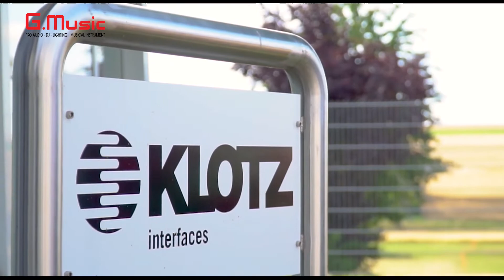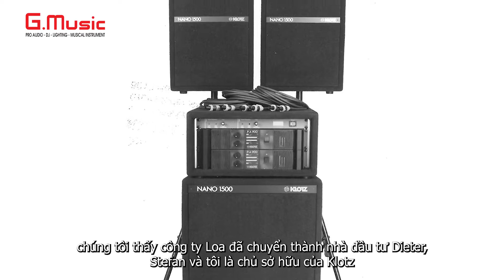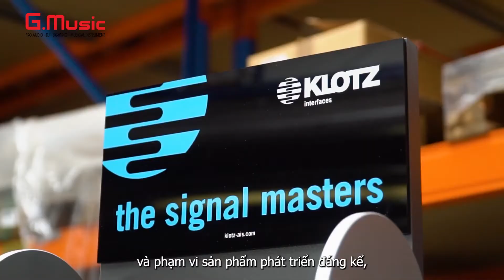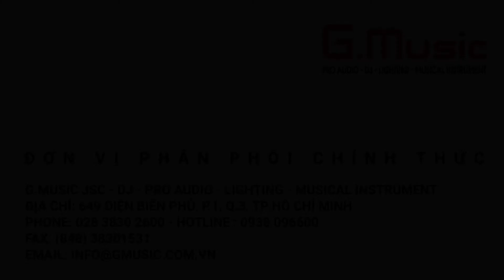KLOTZ 40 YEARS | GMUSIC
KLOTZ - Nhà sản xuất dây loa và dây tín hiệu hàng đầu thế giới. Với hơn 40 hoạt động và phát triển, KLOTZ hiện đang là thương hiệu sản xuất dây loa và dây tín hiệu được tin dùng hàng đầu bởi độ bền và chất lượng của họ. Hãy cùng xem qua đoạn phóng sự về 40 năm hình thành và phát triển của KLOTZ.